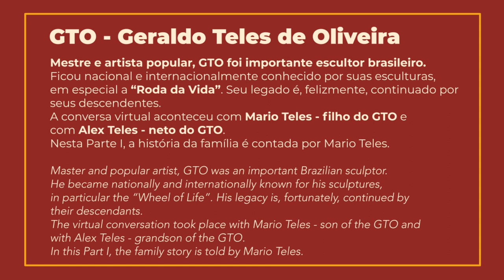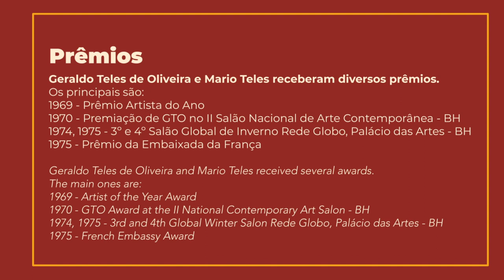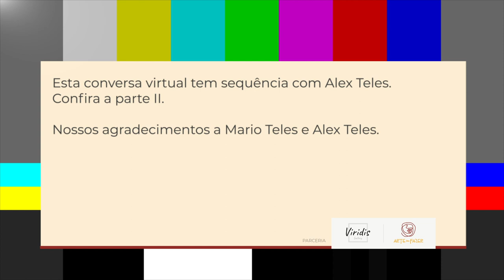Diálogos da Obra - GTO. Parte I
Mario Teles e Alex Teles, respectivamente filho e neto de Geraldo Teles de Oliveira - GTO, comentam sobre o legado e identidade dos Teles na arte popular brasileira.
Neste primeiro vídeo, Mario Teles fala da sua própria arte, conta a história e destaca a importância do seu pai, o saudoso GTO, mineiro, escultor, com destaque no Brasil e no mundo.
A conversa virtual foi idealizada na parceria entre Arte do Fazer e Viridis Gallery.